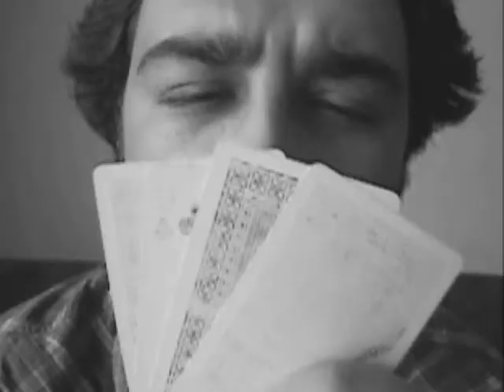ODLAZAK SLOBE SINA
FirmaFilma ®
NOVI FILM NAŠ!